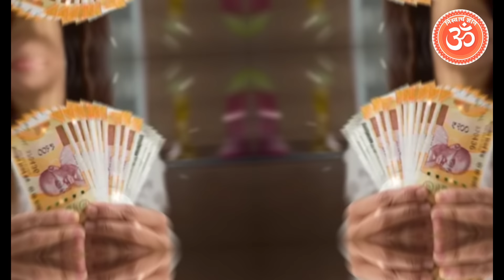26 सितम्बर गुरुवार पितृपक्ष नवमी, 7 चने के दाने वाला महा उपाय, छप्परफाड़ पैसा आएगा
26 सितम्बर गुरुवार पितृपक्ष नवमी, 7 चने के दाने वाला महा उपाय, छप्परफाड़ पैसा आएगा

25 सितम्बर बुधवार जितिया व्रत, हल्दी और दीपक वाला महा उपाय, छप्परफाड़ पैसा आएगा

25 सितम्बर बुधवार पितृपक्ष अष्टमी, 2 दीपक घर में इस जगह जला देना छप्परफाड़ पैसा आएगा

24 सितम्बर मंगलवार धन प्राप्ति उपाय, 4 लौंग डालकर एक दीपक जला देना, इतना पैसा आएगा ..

24 सितम्बर मंगलवार कर्ज मुक्ति उपाय, 5 काली मिर्च के दाने यहां फेंक देना इतना पैसा..

24 सितम्बर मंगलवार पितृपक्ष सप्तमी, दो लौंग डालकर एक दीपक जला देना, छप्परफाड़ पैसा

22 सितम्बर रविवार पितृपक्ष पंचमी के दिन, ये उपाय जरूर कर लेना, इतना पैसा आएगा कि...

22 सितम्बर रविवार पितृपक्ष पंचमी तिथि, 7 चने के दाने से होगी हर मनोकामना पूर्ण

Pitru Paksha2024
Pitru Paksha Me KyaNaKhayen
Pitru PakshaKiGaltiyan
Pitru Paksha DosAndDonts
Pitru PakshaDosAndDonts
PitruPaksha Dosha Remedies
PitruDoshaSeBachne Ke Upay
Pitru PakshaKiGaltiyan

जितिया व्रत 2024,
jitiya vrat 2024,
जितिया कब है 2024,
जितिया व्रत 2024 सुखनी और दुखनी का स्पेशल कथा,
jivitputrika vrat 2024,
जितिया व्रत की कथा,
जीवित्पुत्रिका व्रत 2024,
चील और सियार की जितिया व्रत कथा,
जितिया व्रत,
जितिया व्रत कथा,
जितिया व्रत कब है,जितिया कथा,
जितिया व्रत 2024 डेट,
जितिया पूजा विधि 2024,
jitiya vrat 2024 date,
जितिया व्रत डेट 2024,
जितिया व्रत नियम 2024,
जितिया पूजा कथा,
जीवित्पुत्रिका व्रत कथा,
जितिया व्रत की कथा 2024,
जितिया व्रत 2024 में कब हैं

रविवार के उपाय,
रविवार के टोटके,
रविवार के उपाय प्रदीप मिश्रा,
रविवार के दिन करें ये खास उपाय,
रविवार के उपायरविवार का दिन,
शनिवार के उपाय,
रविवार के उपाय इन हिंदी,
रविवार के उपाय लाल किताब,
रविवार के वास्तु उपाय,
रविवार के दिन करें ये उपाय,
रविवार के दिन करना है ये उपाय,
रविवार के दिन जरुर करे ये उपाय,
सोमवार से लेकर रविवार के उपाय,
प्रदीप मिश्रा रविवार के उपाय,
रविवार के दिन जरूर करें ये 4 उपाय,
रविवार उपाय,
प्रदीप मिश्रा जी शनिवार के उपाय

shaniwar ke upay,shani dev ke upay
shaniwar ke upay totke
shaniwar ko dhan prapti ke upay
shanivar ko tell ke upay
shanivar ko diya ke upay
shanivar ko dipak ke upay
shani dev ko khush karne ke upay
shanivar ke din karne ke upay
shani ke upay
shaniwar ke upay in hindi
shaniwar ka upay
shani dev ke upay in hindi
shani dev ko shant karne ke upay
shaniwar ke upay hindi me 2020
shanivaar raat kare ye upay
shaniwaar ke upay

पितृपक्ष 2024,
श्राद्ध पक्ष 2024,
पितृ पक्ष
पितृपक्ष कब शुरू है 2024,
pitru paksha 2024 dates,
पितृ पक्ष पर चंद्र ग्रहण शुभ या अशुभ,
पितृ पक्ष पर सूर्य ग्रहण शुभ या अशुभ,
पितृ पक्ष संपूर्ण तिथियां,
pitru paksha 2024 kab se hai,
पितृ पक्ष तिथियां 2024,
पितृपक्ष 2024 कब समाप्त होगा,
पितृ पक्ष की कथा,
shradha paksh 2024 date,
surya grahan 2024,
पितृ पक्ष कथा,
पितृ पक्ष की कहानी